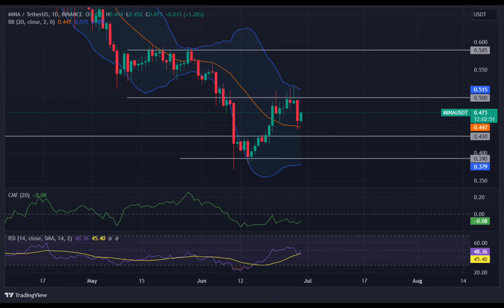MINA Price Prediction 2023 / MINA News Today / MINA Technical Analysis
Hello everyone. in this video, we shared MINA coin analysis and MINA price prediction with you.